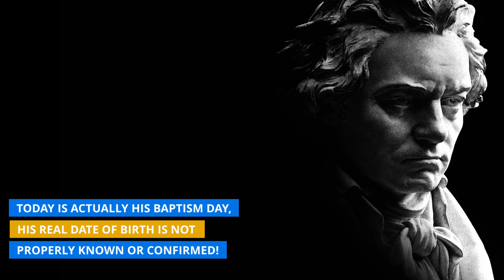Beethoven | FunFacts!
Its Beethoven's birthday, today! Erm, well, sort of. Anyway, learn a few Fun Facts about the 'old master' in this edition of Fun Facts!